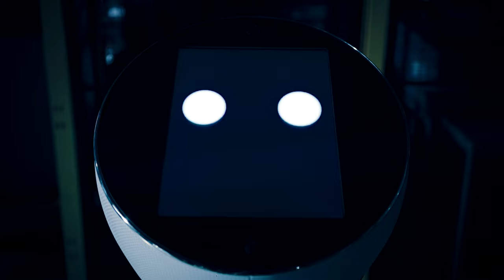WHAT OUR ROBOTS DO AT NIGHT (Official Video)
CREDITS:
Director/Cut/Grading: Dominik Drossart
Camera/Assistant to Director: Calvin Müller
Light Design: Josef Sälzle
Composition/Recording/Mix/Master: Benny Hermann
Idea/Lead of Production: Marius Moosmann
Technical Lead: Felix Spenrath
BTS: Hannes Weik, Rainer Bez, Franziska Zeller